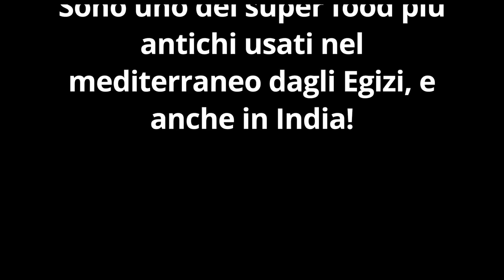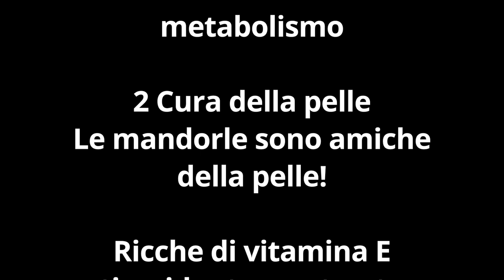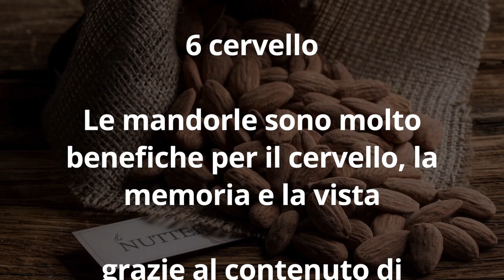MANGIA 4 MANDORLE al giorno, ecco COSA SUCCEDERA' al tuo CORPO...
Ciao amici! Cosa succede se mangiamo mandorle ogni giorno? Ce lo spiega la scienza! Aiutano il dimagrimento, il brucia grassi, contro osteoporosi in menopausa, abbassano il colesterolo... E molto altro!

Nota bene

Simona Vignali